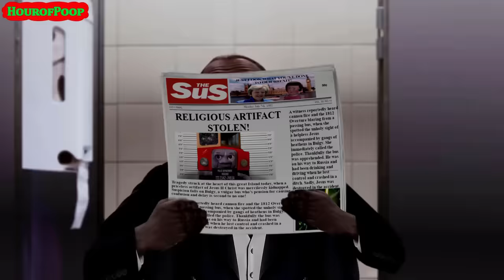YTP: THOVIS (Collab Entry)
From Gordon's bullying, Bulgy's criminal panache to James' new lease in Hollywood, every engine has his day. Except for Thomas. Can he prove that he has what it takes to be the greatest? Or will he unleash something darker?

This is our entry for TheRealXboxNerd's collab. We want to take this opportunity to thank TRXN for inviting us to take part.

Back in February, when our computer was starting to give up the ghost, we decided to invest in a new computer and it was the best decision we have made!

While making this YTP, we were able to test it's powers and thus push ourselves to the limits in terms of what we wanted to achieve.

This has been both a joy and nightmare to work on, we were able to do so much more because of our upgrade, but with that came it's own challenges. Either way we are both very pleased with our new step.

The inspiration behind Thomas growing legs goes back to an idea one of us had as a teenager. I used to draw pictures of Thomas terrorising Sodor much to the horror of my now partner in crime!. Little did we both know that 10 years later we'd both be making it a reality!

We also want to apologise for the lack of content recently but we are definitely back on track. We have so many more projects in store, and we can't wait to get on with them!

Music used is listed in the comments section!